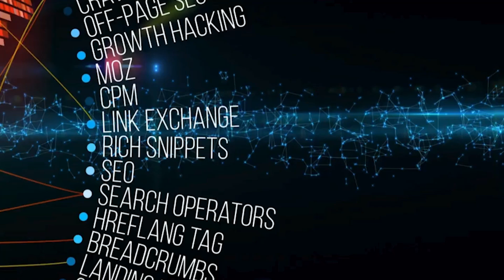SEO Fundamentals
Dive into the world of SEO with our latest video, where we demystify the essentials and discuss the evolving landscape of search engine optimization. This session covers everything from fundamental concepts to the differences between white hat and black hat SEO techniques.
- Explore what SEO (Search Engine Optimization) is and how it optimizes your website for Google.
- Understand the distinction between white hat and black hat SEO practices and their impact on your ranking.
- Learn how customer questions about SEO have evolved over the years and what it means for your business.
- Discover the importance of ongoing education in SEO and why it's crucial to stay updated with industry changes.
- Get insights into how even timeless SEO principles require continuous learning and adaptation to maintain effectiveness.

Jumpstart your online growth with CI Web Group! for expert digital marketing services that boost your visibility and business success.

About CI Web Group:
We are your all-encompassing digital marketing and design ally. Specializing in a holistic digital approach, we cover all bases—from web development, search engine optimization (SEO), and social media marketing to mobile solutions, video content, email marketing, and beyond. Our global team of innovators works tirelessly to secure your business an edge in the digital world, aiming to exceed your expectations. Discover the CI Web Group difference by searching "CI Web Group Reviews" and "Achieve Accelerated Results."

Our Mission:
Operational Excellence: Harnessing technology to streamline operations, boost revenue, and achieve business goals efficiently.
Company Value Enhancement: Elevating your brand's net worth through strategic sales and marketing initiatives that deliver tangible results.
Our Solutions Include:
Strategy & Consulting for Digital Marketing
Custom Design & Branding
Engaging Content Creation
Custom WordPress Development
ECommerce & Learning Management Systems
Online Invoicing & Membership Platforms
SEO & Social Media Marketing
Email Campaigns & Newsletter Design
Online Reputation & Customer Relationship Management
Mobile App Development
Pay-Per-Click Advertising
Video Marketing

🎤 Need a dynamic speaker for your next event?

🔧 Specializing in HVAC?

Elevate your business with CI Web Group—Where technology meets strategy to propel your digital success. 🚀💡